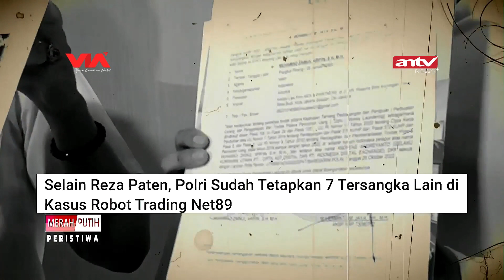MARIO TEGUH PENUHI PANGGILAN PENYIDIK BARESKRIM MABES POLRI